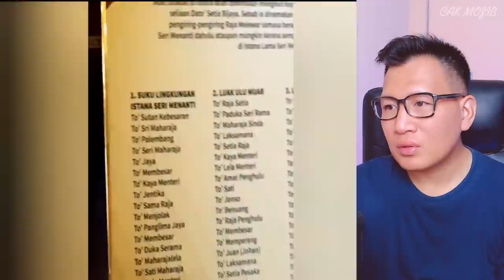TERIMA KASIH MALAYSIA❤️SEPERTI INI PELAYANAN KEPADA TETAMU DARI INDONESIA❗KEBAIKAN ORANG MALAYSIA❗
GAES BANTU SUPPORT CHANNEL KITA :

+ @CAKMOJIB TV
+ @KEBUN CAKMOJIB